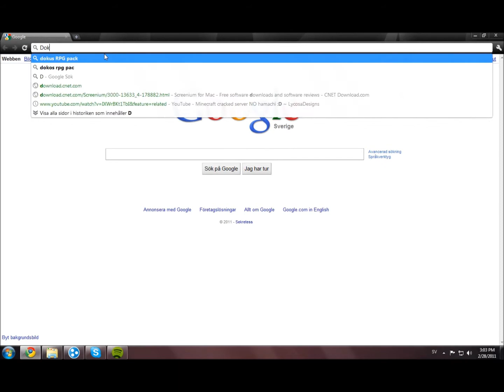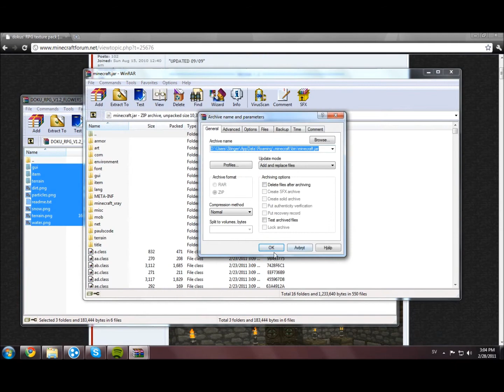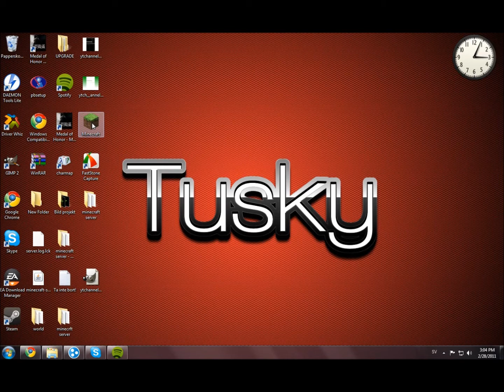How to install modes/texture packs on minecraft [Swedish]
Hur man installerar mods in i minecraft singleplayer har ni några frågor är det bara att fråga

**DOWNLOAD**